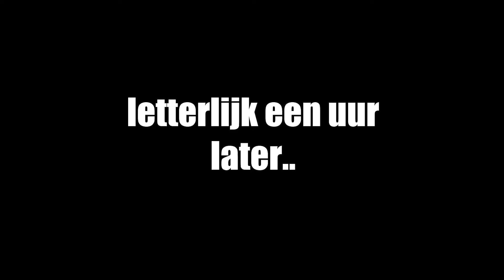INDIAAN VERMOORD DOOR EEN WITCH?! - CHAOS SMP E4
NIEUW SERVER LID?
hehe aflevering 4 alweer lets go
deel ff met je opa en oma dann

Join De Poedies!   Latahh!